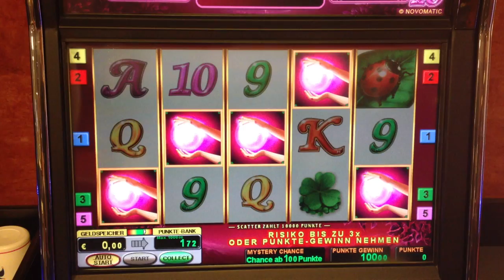Novoline Lucky Ladys Charm 5 Scater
Geiler Sound, wenn die 5 Scater kommen :-)